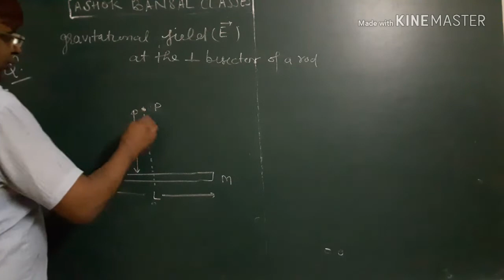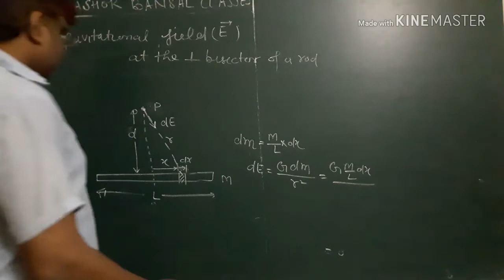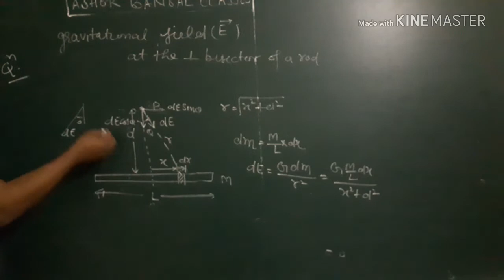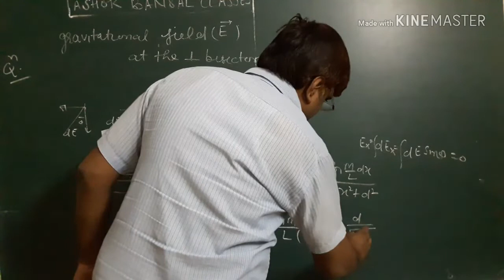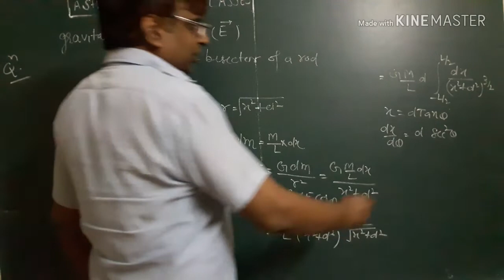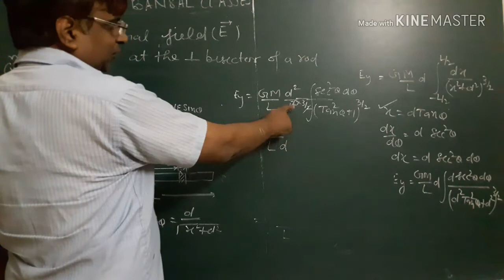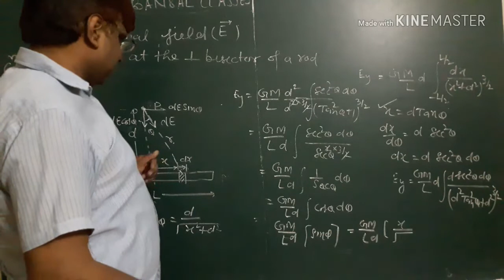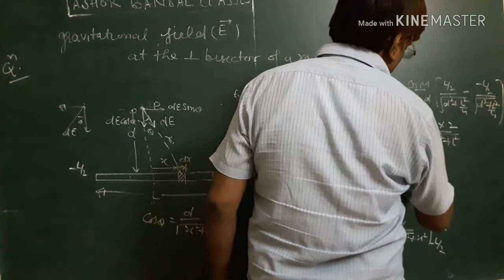Solution #9/Gravitational field at the perpendicular bisector of a rod/ GRAVITATION/ H.C.VERMA